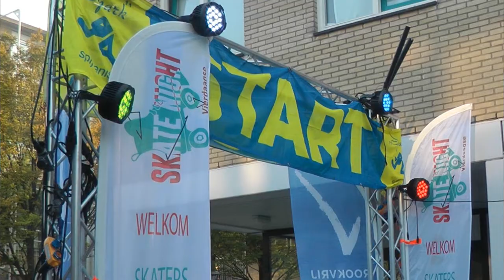Start van de Skate Night Vierdaagse 2018 in Spijkenisse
Op dinsdagavond 21 augustus 2018 was de start van de Skate Night Vierdaagse in Spijkenisse. De start was bij de ijssalon van banketbakker Smeets op het winkelcentrum Akkerhof. Om 19:45 uur begonnen de deelnemers aan hun eerste toertocht van ongeveer 10 km.